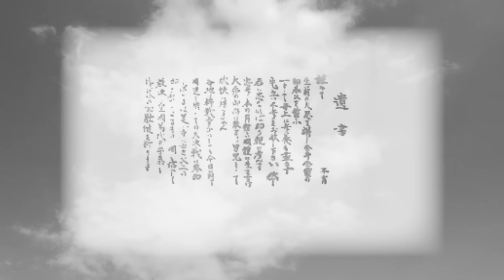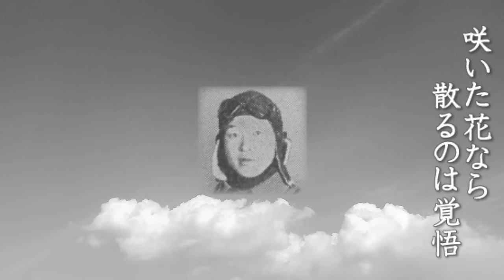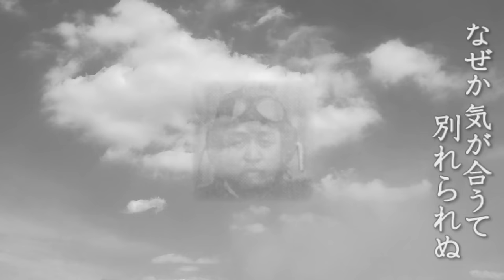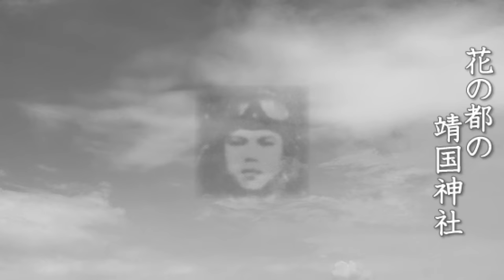同期の桜 鶴田浩二